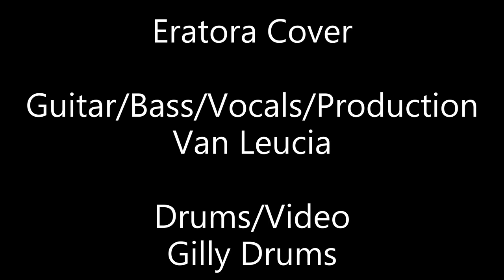Fireman Sam Theme Song - Eratora Glam Rock Cover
Children's TV Show Theme Song + 80's Glam Rock Flavour = Eratora's Best Track Yet